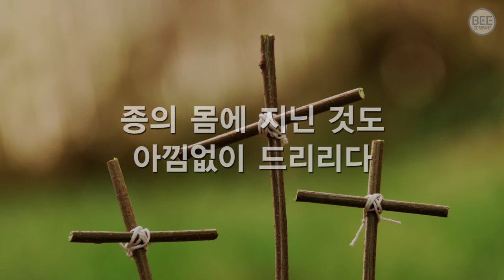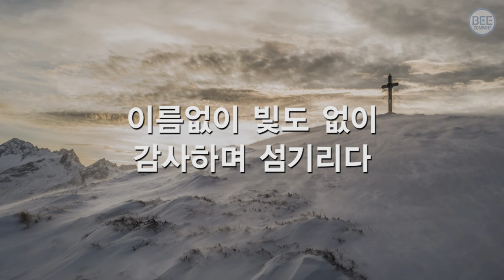[새찬송가] 323장 부름받아 나선 이 몸